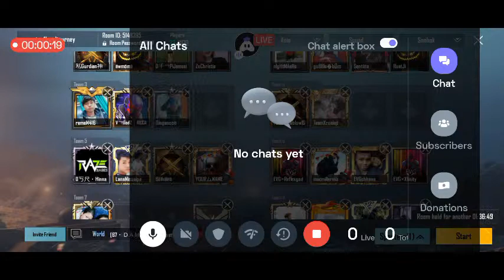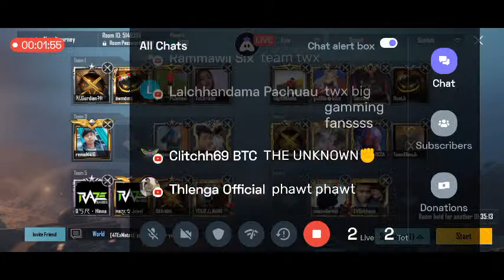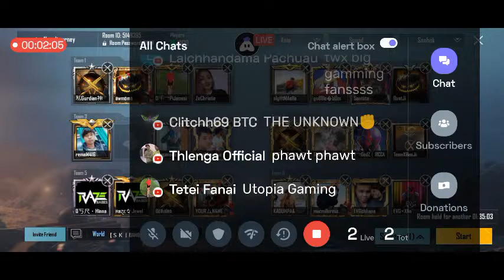Pubgm TPN-1 Last Match@Sanhok